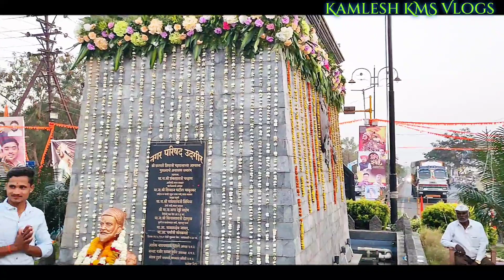छत्रपती शिवाजी महाराज जयंती उदगीर 2024 ! shiv jayanti udgir 2024 ! udgir ! उदगीर !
your quarie :-

shiv jayanti udgir 2024
शिव जयंती उदगीर 2024
chatrapati shivaji maharaj chouk udgir
shivaji maharaj chouk udgir
shivaji maharaj putla udgir
udgir shivaji maharaj jayanti 2024
udgir shivaji maharaj chouk udgir
udagir baba udgir
udaygiri maharaj udgir
udgir cha killa
udgir killa
udgir bhuikot killa
bhuikot killa udgir
udgir madhil bhuikot killa
historical killa udgir
udgir yatra
udgir city
udgir live news
udgir live
udgir yatra video
udgir killa video
Kamlesh KMS Vlogs